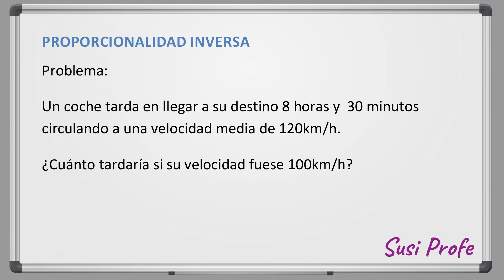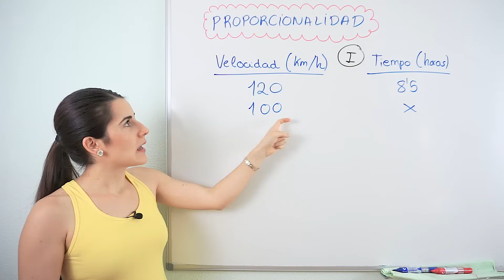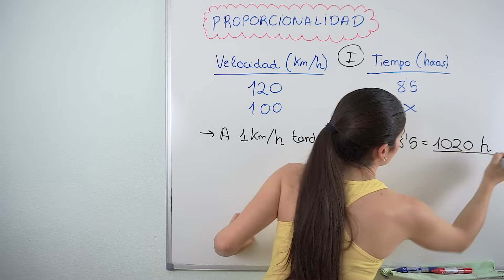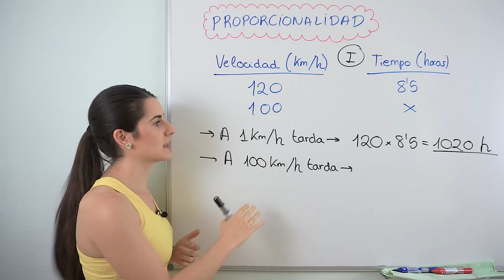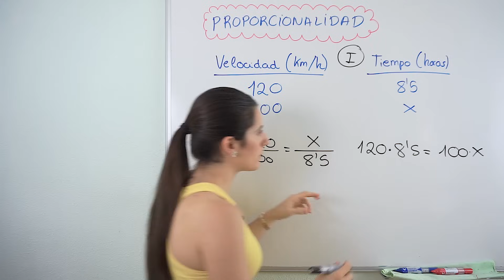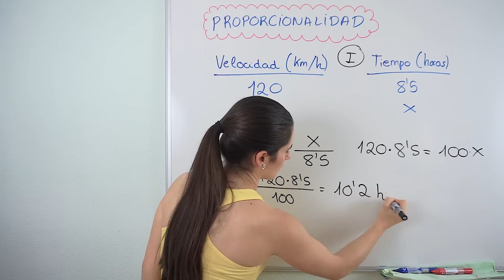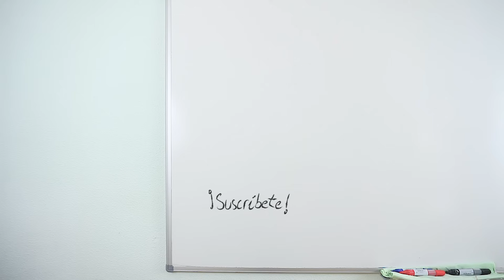PROBLEMA de Proporcionalidad INVERSA ✅ REGLA DE TRES Simple Inversa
Te enseño a aplicar la regla de tres simple inversa, con magnitudes inversamente proporcionales.

⏰ TIEMPOS:
00:00 Enunciado del problema
00:25 Organizar datos
03:00 Resolución reduciendo a la unidad
05:03 Resolución mediante ecuación